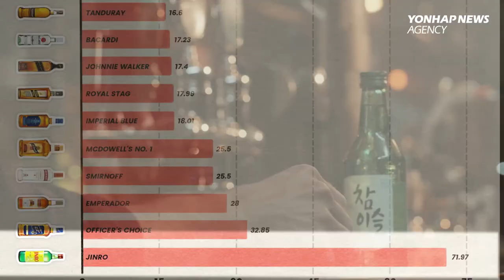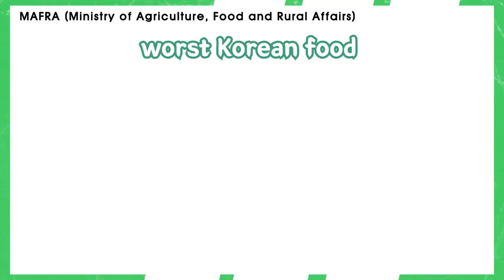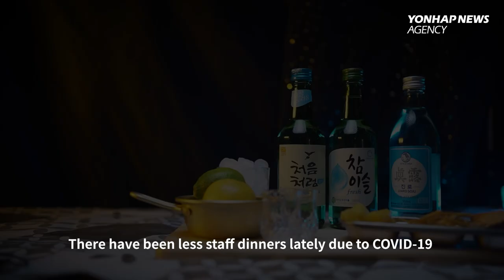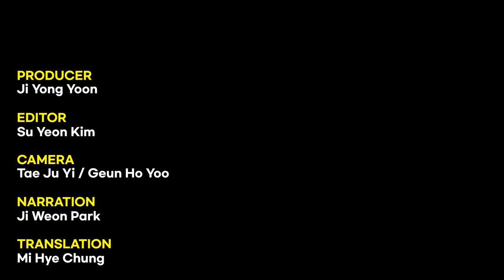The best-selling spirit in the world l How soju dominated Korea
In Korea, soju is considered the “National Drink”
that simply cannot be left out when talking about Korean culture

Moreover, the Korean liquor brand Hite Jinro’s Chamisul soju enjoys
an unrivaled popularity as the world’s best-selling spirit

Korea’s soju only costs 1,650 won per bottle, which is about $1.5